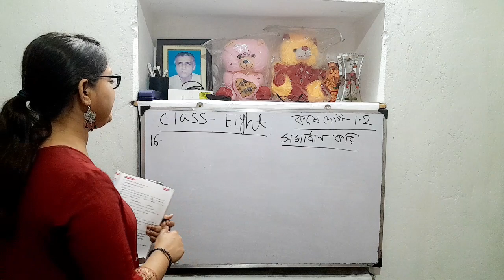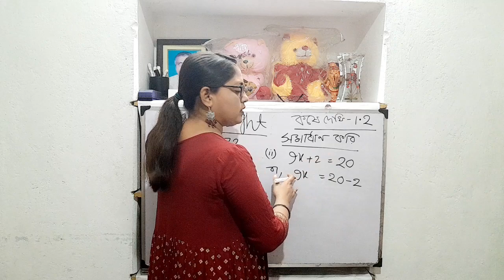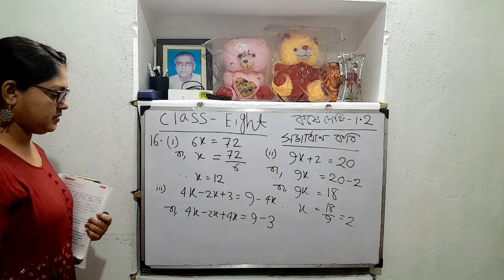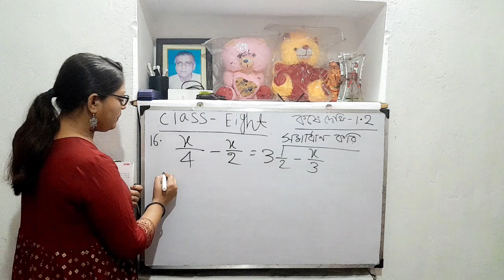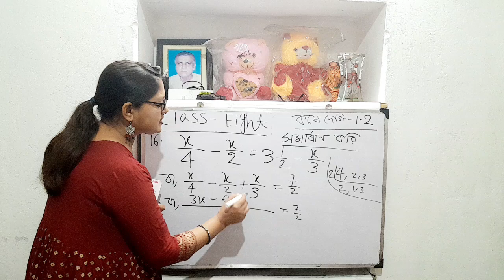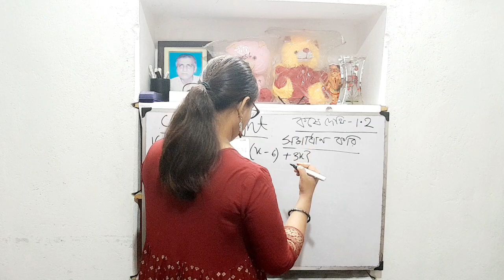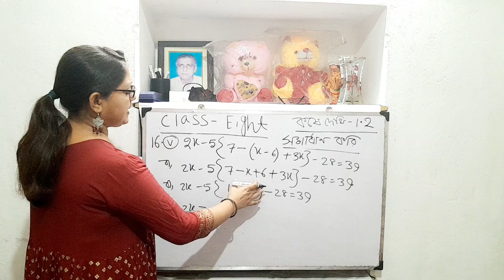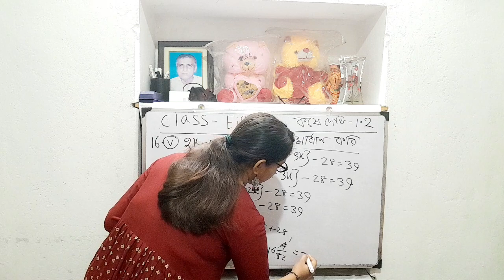কষে দেখি 1.2 ll সমাধান করি ll Class Eight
This video is made for Bengali Medium class eight student for how to solve math in easy method so please see the full video for your better progress.